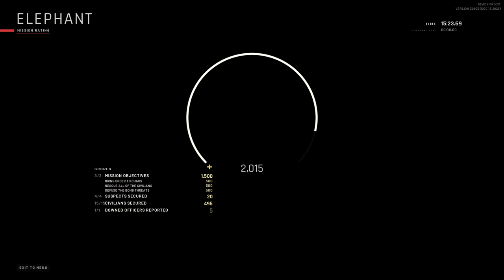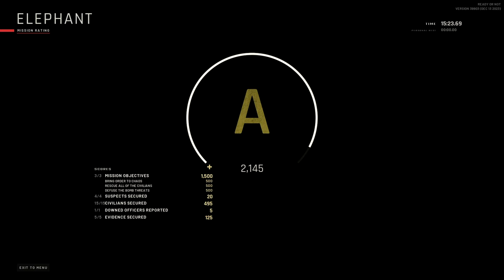Hot Cortado, donuts and a piece of cake - czyli wejście na uniwersytet z S.D.W. i